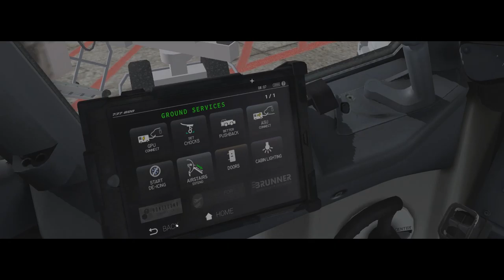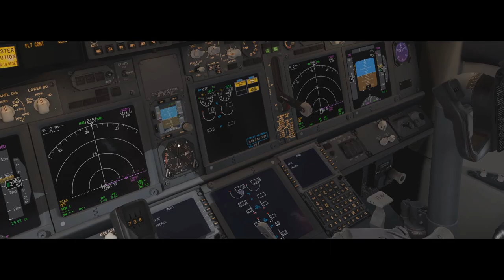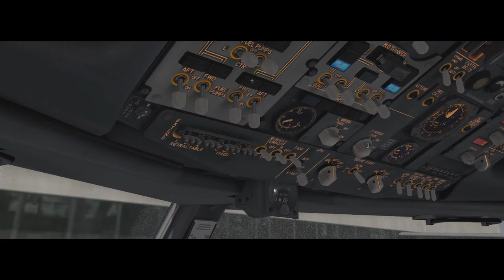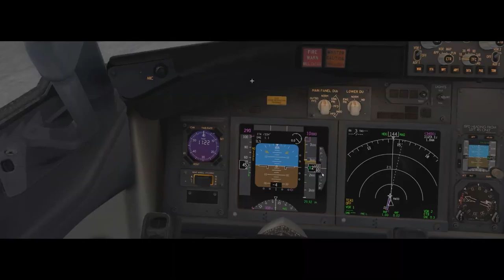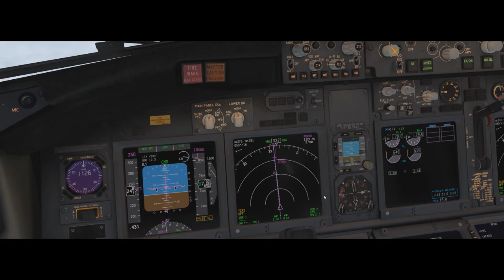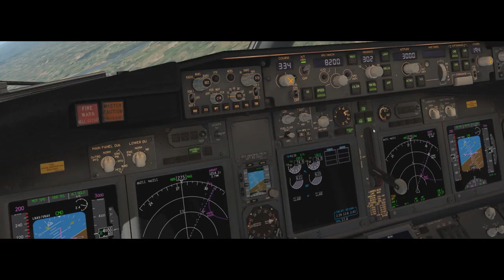X-Plane 11 #188 Boeing 737-800 Fly Virtual Curitiba (SBCT) Londrina (SBLO)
▬▬▬▬▬▬▬▬▬ஜ۩۞۩ஜ▬▬▬▬▬▬▬▬▬▬
Mais Informações Logo a Baixo
▬▬▬▬▬▬▬▬▬ஜ۩۞۩ஜ▬▬▬▬▬▬▬▬▬▬

✪ Descrição ✪
Voo Tranquilo , Depois de pousar em Londrina o trem de pouso estourou , tivemos que usar reboque pra por a aeronave no gate .
Proximo Destino : São José - SSKT